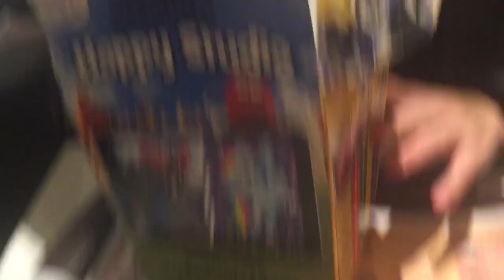Nice To Meet You Roma Francesca Michielin Vlog